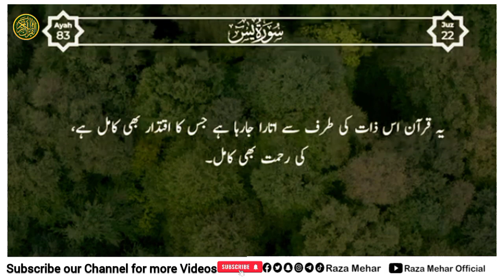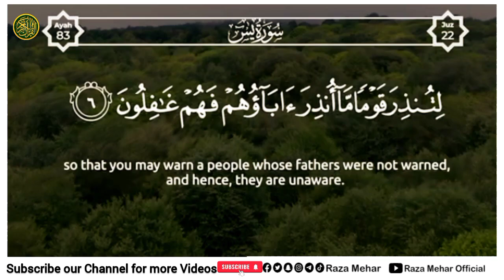Surah Yasin (Yaseen) Full | With Urdu Translation & English Subtitles & Arabic Text (HD) | Podcast 1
Surah Yasin (Yaseen) Full | With Urdu Hindi Translation & English Subtitles & Arabic Text (HD) | Podcast 1

HADITH

(Al-Bukhari)

Al-A'la describes the Islamic view of existence, the Oneness of Allah, and Divine revelation, additionally mentioning rewards and punishments. Mankind often hides things from each other and from themselves as well. The sura reminds us that Allah knows the things that are declared and things that lie hidden. The final verse of this Sura affirms that a similar message was also revealed to Abraham and Moses in their scriptures.[1]

Surat Al-A'lā is among the most recited suras in the Jummah and Witr prayers.

2. Channel : @RealIslamicMedia
3. Channel : ‎@RazaMeharOfficial
4. Channel : ‎@JTQAcademy

You can watch Video from this channel about
1.  Holy Quran Recitation
2. Complete Surah 1 to 114
3. Tilawat e Quran Majeed
4. Learn Quran with Tajweed
5. Learn Norani Qaida with Tajweed
6. Learn Quran with Meaning
7. Masnoon Duwain
8. Nimaz
9. Umra and Hajj videos
10.knowlage about Islam
11. Daily Hadees (S.A.W)
12. Wazaif
13. Asmah e Hasna
14. Quran Majeed Parah 1 to 30
15. Holy Quran Manzil
And Other things about islam

Message : Islam is a Peace Full Religion

Mission : Our Mission is spread islam to All around the World 🌎

.Thanks.